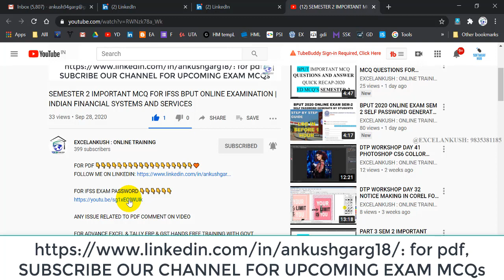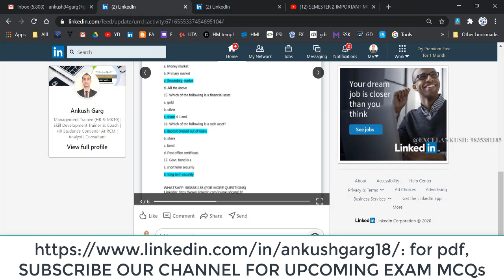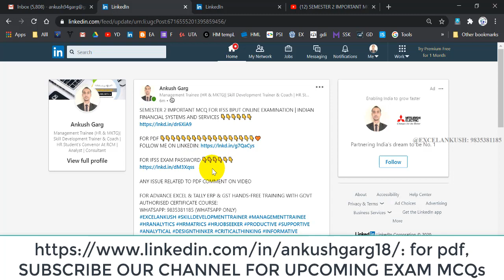HOW TO DOWNLOAD PDF IMPORTANT MCQ QUESTIONS FOR IFSS BPUT ONLINE EXAMINATION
FOR PDF 👇👇👇👇👇👇👇👇👇👇👇👇👇👇👇👇👇👇🧡

ANY ISSUE RELATED TO PDF COMMENT ON VIDEO

FOR ADVANCE EXCEL & TALLY ERP & GST HANDS FREE TRAINING WITH GOVT AUTHORISED CERTIFICATE COURSE:

IMPORTANT MCQ QUESTIONS FOR ENTREPRENEURSHIP DEVELOPMENT BPUT ONLINE EXAMINATION

BPUT ONLINE EXAMINATION
BPUT ONLINE EXAM
BPUT IMPORTANT MCQ
entrepreneurship chapter 1 multiple choice questions
entrepreneurship development mcq questions and answers
innovation and entrepreneurship multiple choice questions
mcq entrepreneurship and small business
mcqs on types of entrepreneurs
objective questions for entrepreneurship examinationpdf
entrepreneurship development questions and answers
entrepreneurial motivation mcq
bput
result bput
bput results
bput exam
bput login
bput schedule
bput notice
bput exam schedule
bput syllabus
bput student login
bput odisha
bput exam result
bput university
biju patnaik university
bput result 2020
bput news
bput result 2019
biju patnaik university of technology
bput exam notice
bput result login
bput exam schedule 2019
bput exam schedule 2020
bput notice 2020
bp

RISING
bput result 2020
bput notice 2020
bput results 2020
gce kjr
bput 8th sem exam schedule 2020
bput holiday list 2020
bput result
bput news
bput online exam
bput exam info
gcekjr
bput notification
bput exam notice
bput notice board
bput result
bput odisha
bput notice

bput grade sheet
bput notice
bput syllabus
back paper schedule 2019
cgpa to percentage bput
bput office
last academic council meeting of bput
bput director
architecture branch in bput
trident college bhubaneswar wiki
time zone of odisha
who is the founder vice chancellor of bput
bput online exam result 2020
bput online exam aap
bput result
bput exam time table 2020
who is the chancellor of bput
bput syllabus
ugc guidelines
bput previous year question paper pdf
vssut 1st semester question papers
lecture notes bput
pdpt notes
green technology lecture notes pdf
bput b pharm previous year question papers
bput exam schedule
bput news
bput grade sheet
bput address
bput mock exam